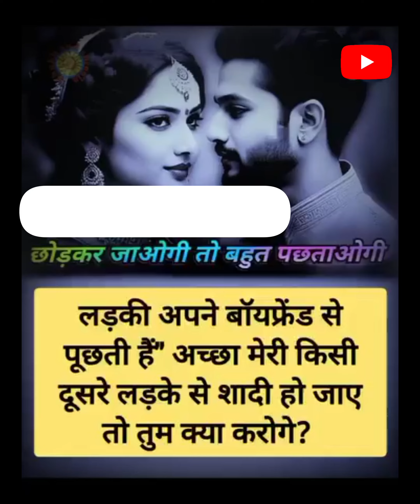छोड़कर जाओगी तो बहुत पछताओगी